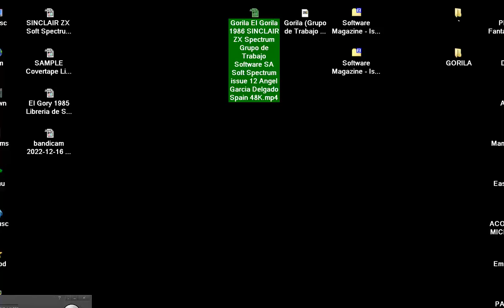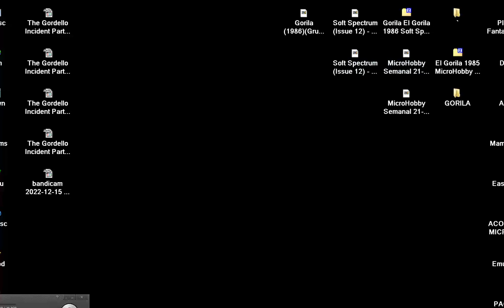Gorila WITH GAME INTRO El Gorila GORILLA 1986 SINCLAIR ZX Spectrum Grupo de Trabajo Software SA Soft